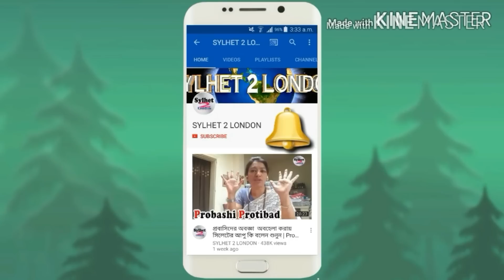Helay helay karjo nosto re... Kari Amir Uddin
হেলায় হেলায় কার্য নষ্ট রে |

Find Us On | Youtube | Facebook page | instagram | Twitter

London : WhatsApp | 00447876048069